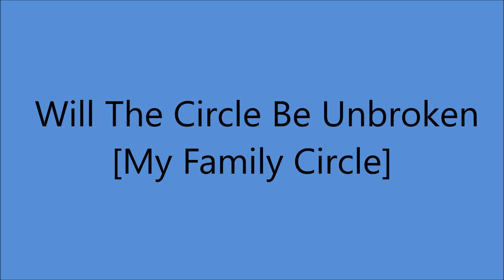Eddy Arnold - Will The Circle Be Unbroken [My Family Circle] - [1947].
[1907 - Written by Ada Habershon and Charles Gabriel]
as "Can The Circle Be Unbroken [Bye and Bye]
Recorded 1927 by Frank and James McCravy
                   1928 by Frank Luther and Carson Robison
                   1929 by Westbrook Conservatory Entertainers
                   1935 by Original Carter Family

Issued on 4 x 78 Box Set ALBUM
   "All Time Hits From The Hills [1947]
       [SINGLE  RCA Victor  2491 A]

Eddy Arnold [gt/vcl solo], Jack Shook [gt], Little Roy Wiggins [steel gt],
Rollin Sullivan [el mandolin], Charles Grean [bass], , Buck Lambert [fiddle].
Jack Kelly [piano]...Arranged by Eddy Arnold.
Producer: Stephen Sholes and Charles Grean